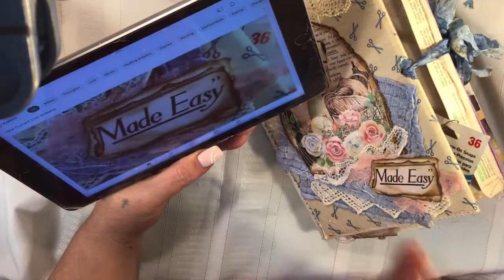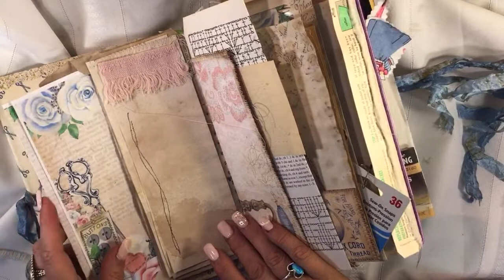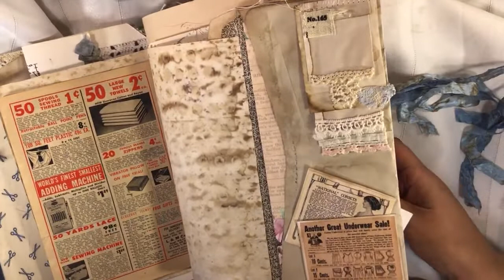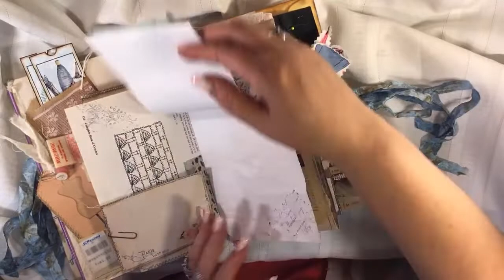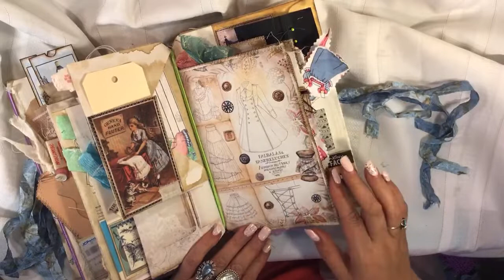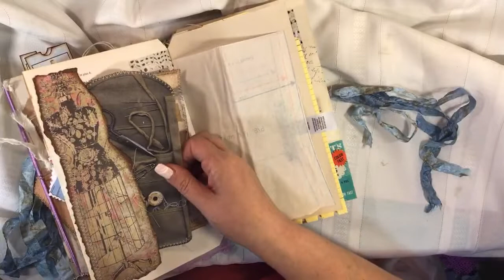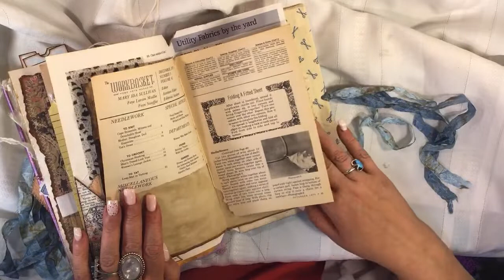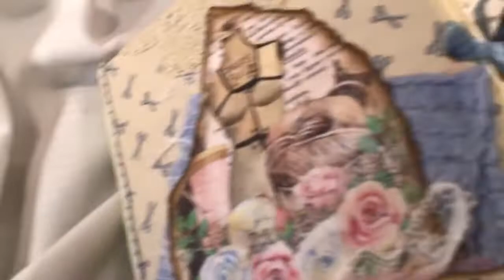Midori style junk journal with sewing theme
LINK TO JOURNAL Link to sewing ephemera LINK TO SARI RIBBON LINK TO SMALL TAGS LINK TO SEAM BINDING LINK TO SEWING SPOON RING AND PENDANT
LINK TO TSUNAMI ROSE DIGI KIT